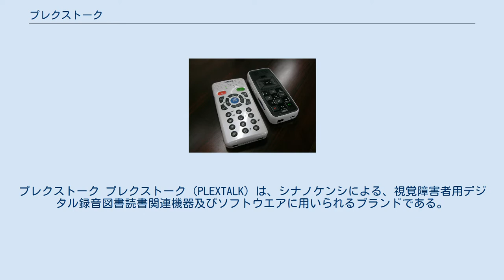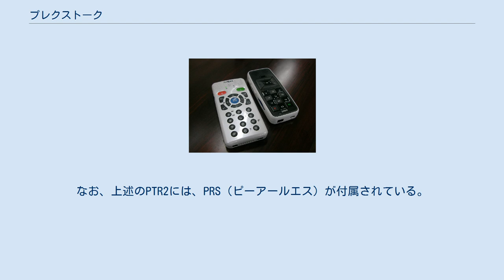プレクストーク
プレクストーク プレクストーク（PLEXTALK）は、シナノケンシによる、視覚障害者用デジタル録音図書読書関連機器及びソフトウエアに用いられるブランドである。
 プレクストークは、シナノケンシが供給する、視覚障害者における情報保障に資する関連機器及びソフトウエア製品群に用いるブランドであり、視覚障害者用デジタル録音図書の規格であるDAISY (デジタル録音図書)に基づいた製品群となっている。
 視覚障害者自身の用いる機器及びソフトウエア、視覚障害者用デジタル録音図書製作者の用いる機器及びソフトウエアに大別される。
 視覚障害者自身の用いる機器及びソフトウエアとしては、プレクストークリンクポケット、PLEXTALK PTR2（プレクストーク・ピーティーアールツー）、PLEXTALK PTN2（プレクストーク・ピーティーエヌツー）、PLEXTALK POCKET PTP1（プレクストークポケット）Net-PLEXTALK（ネット・プレクストーク）、が提供されている。
 Net-PLEXTALKは、日本点字図書館と日本ライトハウス盲人情報文化センターが共同で運営し、視覚障害者用デジタル録音図書群を収容する「びぶりおネット」の蔵書を、再生・ダウンロードするためのソフトウエアであり、著作権保護と情報保障の両立を図るスキームとして、情報保障分野において重要な役割を担っている。
 視覚障害者用デジタル録音図書製作者の用いる機器及びソフトウエアとしては、PLEXTALK DR-1（プレクストーク・ディーアールワン）、PLEXCOPIER PX-DM300A（プレクスコピア・ピーエックスディーエムさんびゃくエー）、PRS Pro（ピーアールエス プロ）が提供されている。
なお、上述のPTR2には、PRS（ピーアールエス）が付属されている。